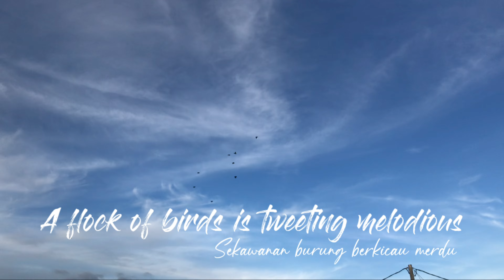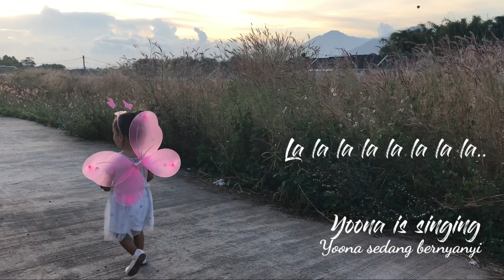Yoona the Little Fairy [Si Peri Kecil]